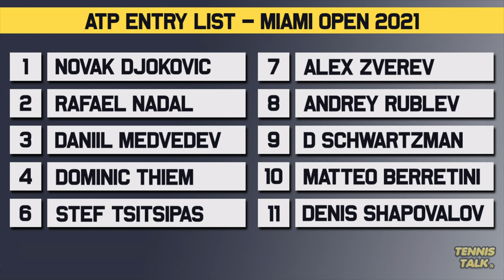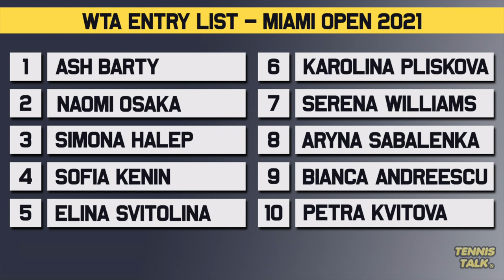Top Players CONFIRMED for Miami Open 2021 | Tennis News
Top 10 Players on both the ATP and WTA have confirmed their participation at the Miami Open 2021. It is a huge event for both the men and women's tour and was cancelled in 2020 due to COVID19 but will be held in 2021 at the each of March.